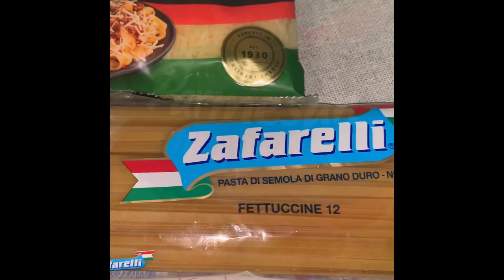Fettuccine Carbonara Upgraded Complete Recipe